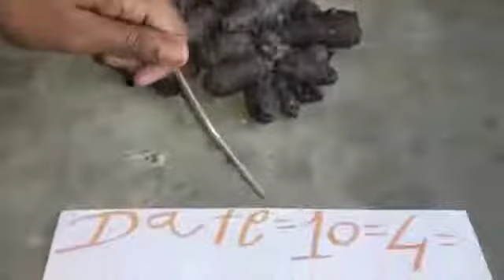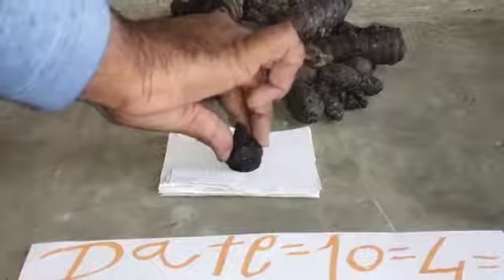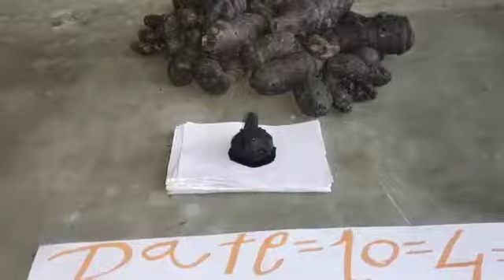7558500811-Original Kali Haldi all 4'Test{lockलॉक टेस्ट}Kapoorकपुर}{uyyaTestसुईया} {Paperपेपर टेस्ट}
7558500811-Original Kali Haldi काली हळदी allTest ==4== { lockलॉक टेस्ट}
 {Kapoor कपुर टेस्ट}
{suyyaTestसुईया टेस्ट}
{Paper पेपर टेस्ट}